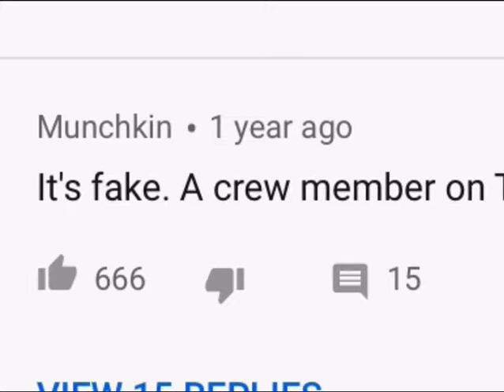Fan art competition!!! (Read description and pinned comment)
The link is Leahfanartcontest